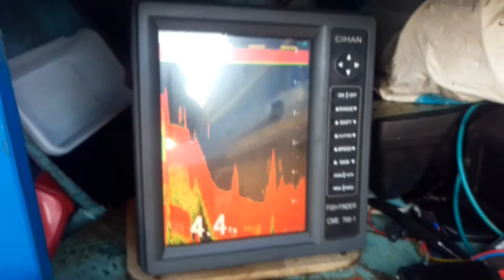İstavrit Avı Nasıl Yapılır? How to Catch Mackerel?